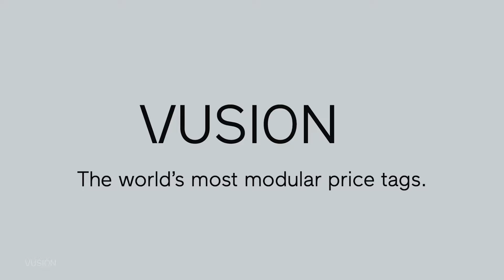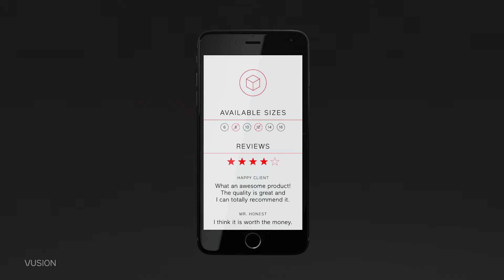VUSION - Electronic Shelf Labels - SES imagotag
Electronic Shelf Labels are no longer just a simple, passive mechanism for displaying prices. They play a much bigger role in giving information to staff and customers. These elements enhance the in-store user experience by saving time and helping both staff and shoppers make informed decisions.